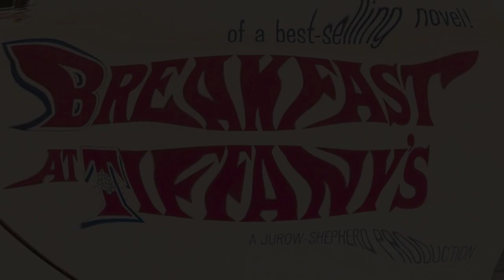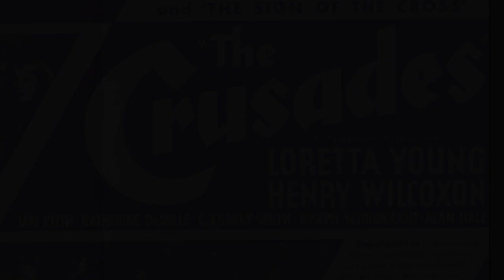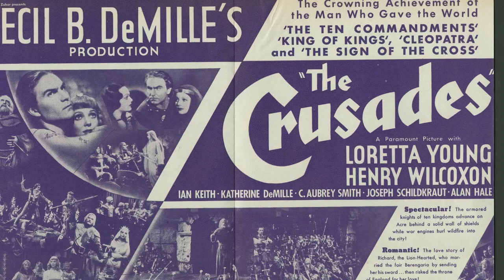Henry Mancini (Biografía BREVE) 🇺🇸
Henry Mancini Biografía Breve: Henry Mancini fue un destacado compositor, director de orquesta, arreglista, pianista y flautista estadounidense, reconocido como uno de los compositores más importantes en la historia del cine. Espero que les guste su biografía.